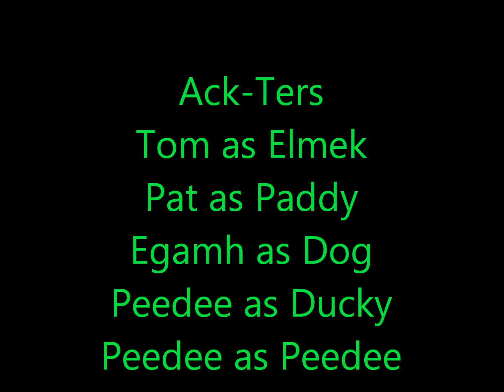The Pat Pack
Huu Pritty